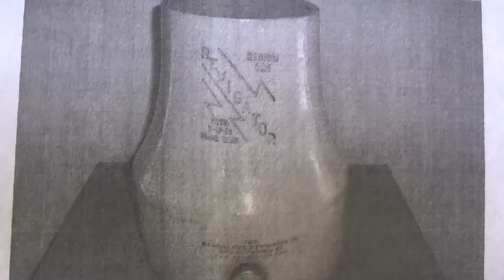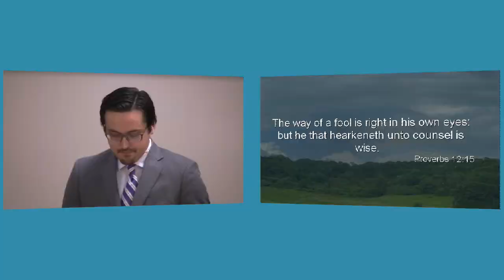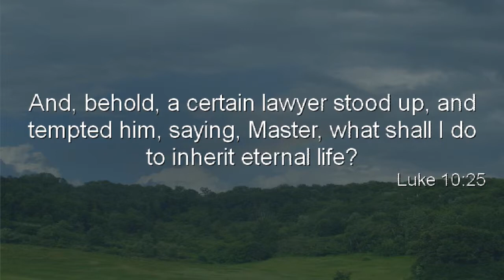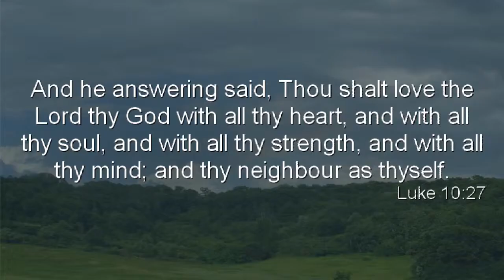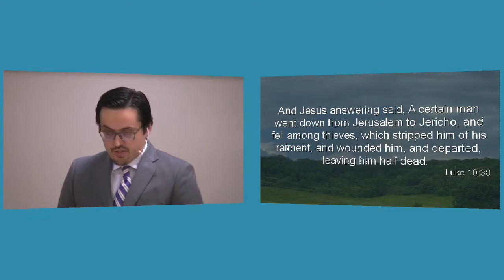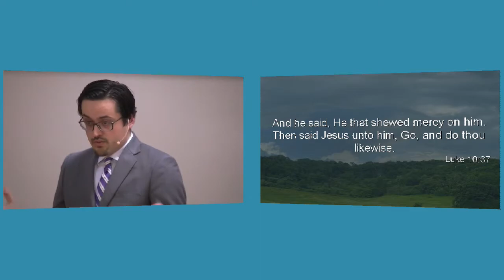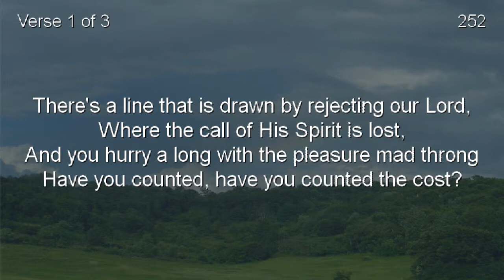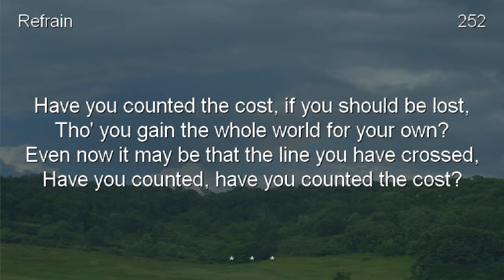Sabbath Service — March 28th, 2015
Topic:
Speaker: